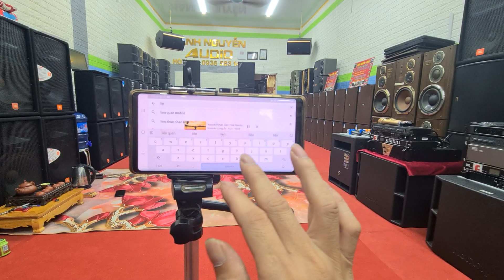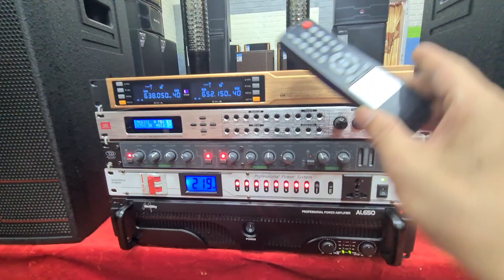4/8/2020. Level4#. Combo. Sp Motivyti. AL12. Giá 24tr. Đt 0936.583.140